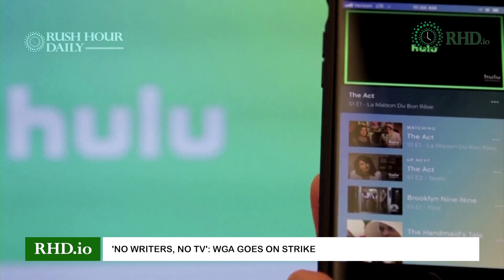U.S. to send 1,500 troops to Mexico border 'No writers, no TV' WGA goes on strike